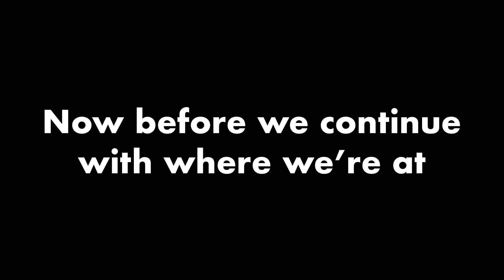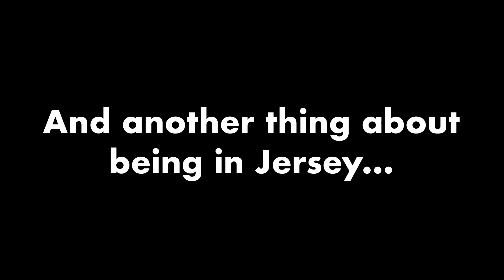New Jersey, New York, and Family! | RV Life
In this video, we’re in Pulaski, NY at the Brennan Beach RV Resort. We take a minute to recap our time spent in NJ with family, noting their importance and their value in our lives.